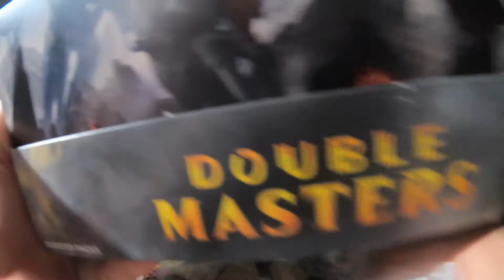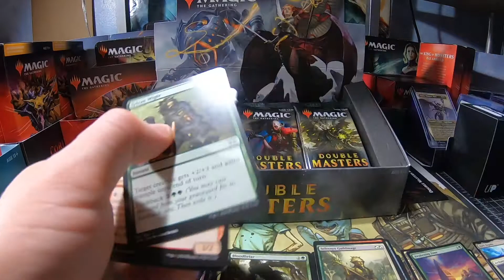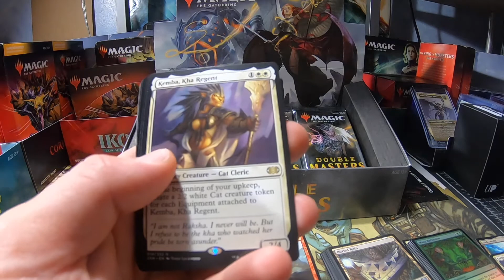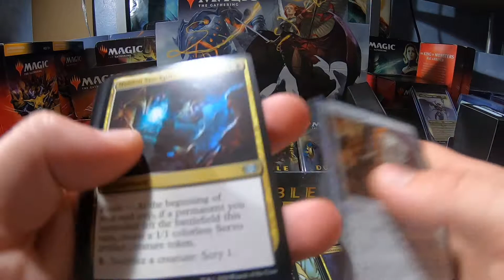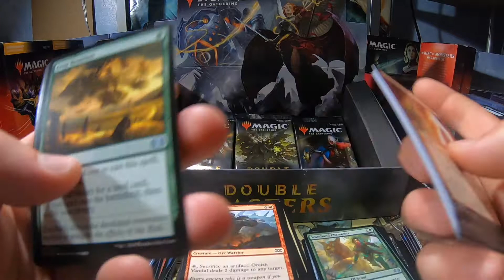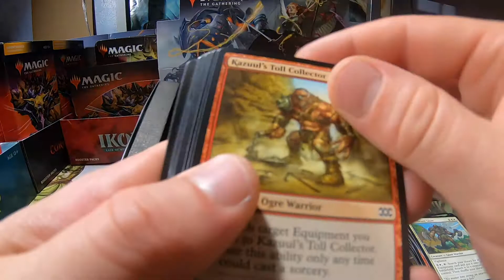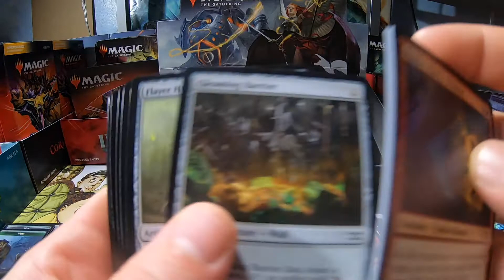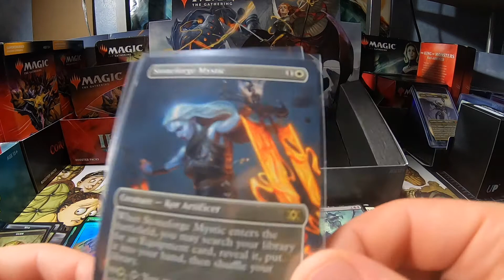Double Masters Box Opening part 2 (Magic the Gathering)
Double Masters Box Opening part 2